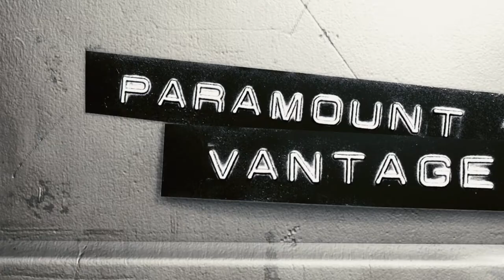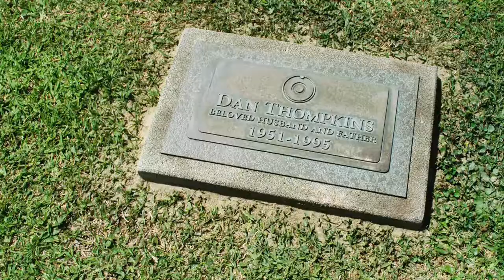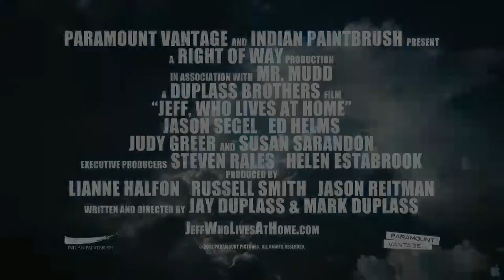Jeff Who Lives at Home TRAILER (Jason Segel, Ed Helms, Susan Sarandon)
Jeff Who Lives at Home Trailer starring Jason Segel, Ed Helms and Sarandon. Directed by Jay Duplass & Mark Duplass, Join Jeff Who Lives at Home movie official
The first step to finding your destiny is to leave your mother's basement !
Jeff Who Lives at Home Trailer in theaters March 16th, 2012.